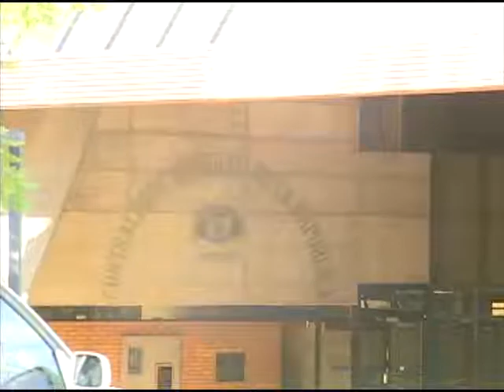PANI no atendió 12 mil denuncias por falta de personal y recursos económicos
Según el Patronato Nacional de la Infancia, las12 mil denuncias que no fueron atendidas durante el 2012 se debe a la falta de personal y recursos económicos.